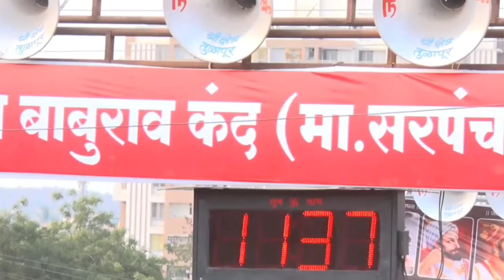लोणीकंद बैलगाडा शर्यत घाटाचा राजा वारींगे भागवत (११.३७मिली)lonikand bailgada sharyat live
bull run
bailgada sharyat vlog
hindkesari manya
hindkesari
bailgada sharyat
bailgada sharyat pune
बैलगाडा शर्यत
bailgada
sharyat
naad bailgadyacha
bull race